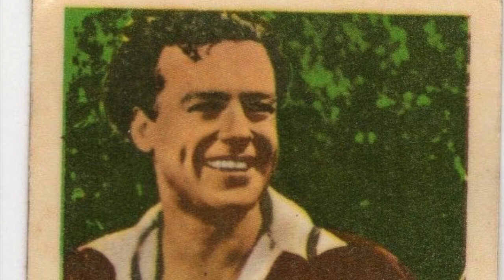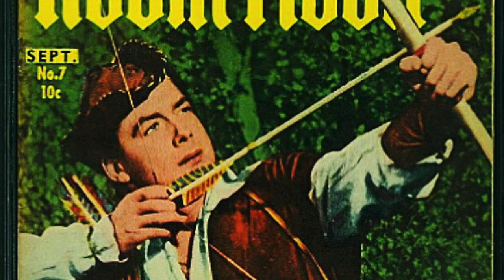Unveiling the SHOCKING Secrets and HEARTBREAKING Conclusion of Richard Greene's Mysterious Life!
RichardGreene was one of the most iconic actors of the GoldenAge of Hollywood, known for his charming and swashbuckling performances in film and television. He is perhaps best remembered for his portrayal of RobinHood in the classic 1950s television series The Adventures of Robin Hood, which remains a beloved classic to this day.

Beyond his iconic role as Robin Hood, however, Richard Greene had a long and varied career in the entertainment industry. He worked as a producer, director, and actor, and he was involved in many successful film and television projects throughout his career.

Despite his success, Greene faced many personal and professional challenges throughout his life, including battles with alcoholism and depression. Nevertheless, he remained a beloved and influential figure in the entertainment industry, and his legacy continues to be celebrated by fans around the world.

In this video, we will explore the life and career of Richard Greene, from his early days as a struggling actor to his iconic role as Robin Hood and beyond. We will examine his impact on the entertainment industry and popular culture, and we will delve into the personal and professional challenges he faced throughout his life. Join us as we take a closer look at the life and legacy of Richard Greene.

About Western Stars
🎥 Videos about Western Stars
🎨 Written, voiced and produced by Western Stars